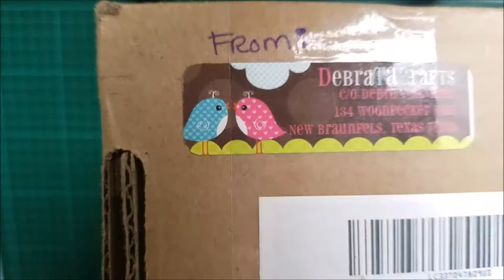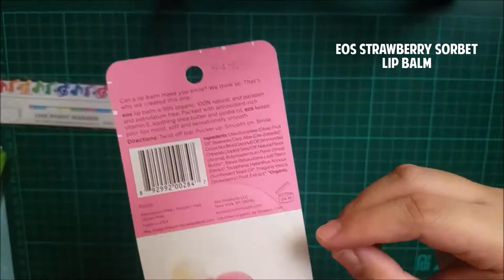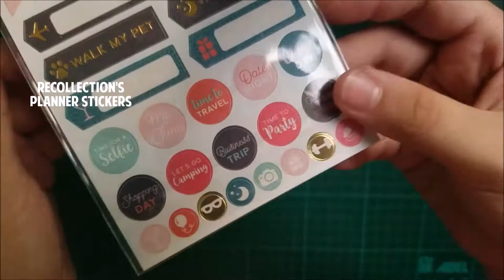DebraTACrafts IG Giveaway - Unboxing!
Last month, I was lucky enough that I won DebraTACrafts' Giveaway on Instagram. In this video, I'm going to show you guys all the pretty stuff that I won! And sorry if this doesn't have any voiceover for it malfunctioned and I really want to upload this video as soon as possible. ❤

Thank you, Ms. Debra of @debratacrafts!

I PR for the following sticker shops as well! So thankful I got to be in the team! Kindly mention "THEALOVES" or just "THEA" on the notes section when you check out.

❤ C R A F T  P E N G U I N  P L A N N E R ❤

❤ K A R O L I N A ' S   K R A F T S ❤

❤ L M A E  P L A N S ❤

❤ M A R S H M A L L O W  S T U D I O ❤

❤ P R E T T Y  C U T E  P L A N N E R ❤